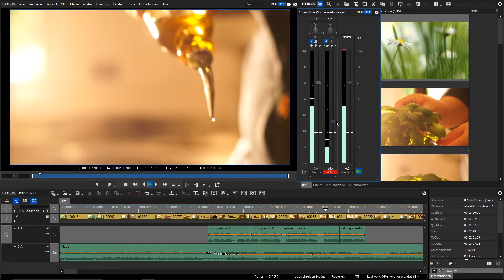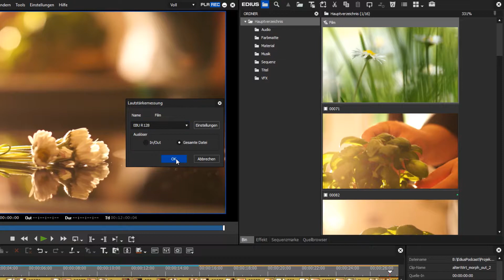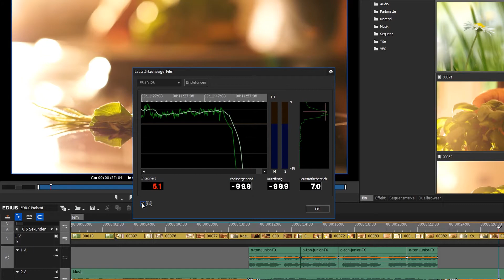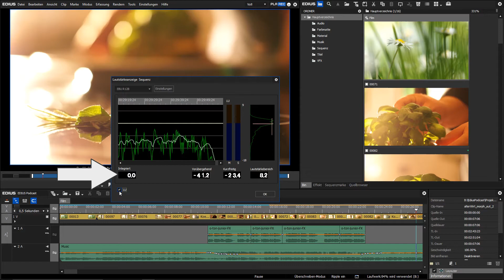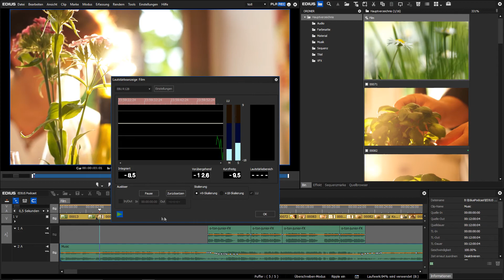EDIUS Podcast - Lautheit: Lautstärkemessung in EDIUS Workgroup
In diesem Video zeigen wir Ihnen, wie Sie mithilfe der Lautstärkemessung in EDIUS Workgroup eine professionelle Audiomischung durchführen können.